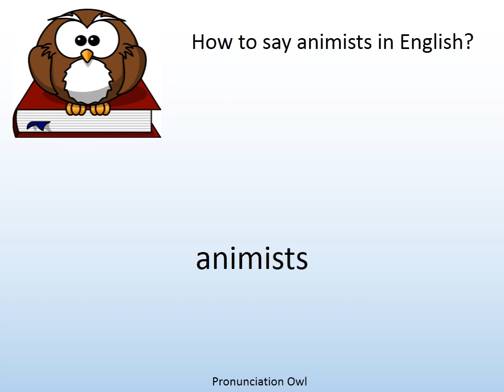How to say animists in English? - Pronunciation Owl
How to say animists in English? Learn the pronunciation of animists!